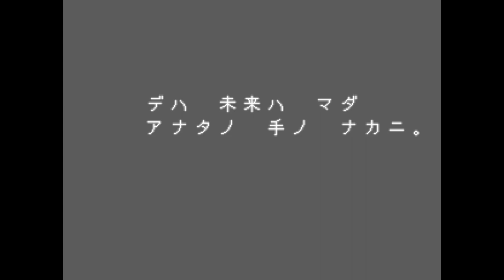ガスターとの対話集【DELTARUNE】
「DELTARUNE」日本語版でガスターがしゃべるすべての例。

SURVEY PROGRAM 0:00～2:43
SAVE 画面 2:44～4:18
ゲームオーバー 4:19～4:44